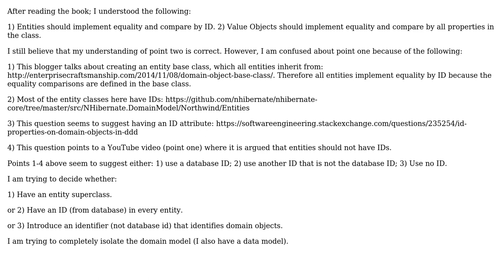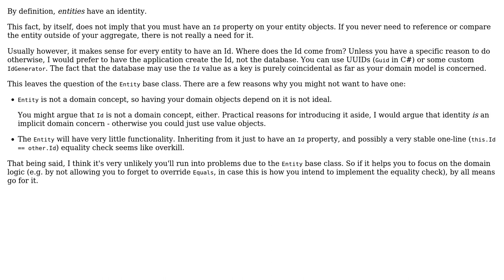Software Engineering: Is it normal for a Domain Model not to have an ID?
With thanks & praise to God, and with thanks to the many people who have made this project possible! | Content (except music & images) licensed under CC BY-SA | Music | Images & others | With thanks to user w0051977 user doubleYou user Christophe and the Stack Exchange Network Trademarks are property of their respective owners. You are responsible for your own actions.